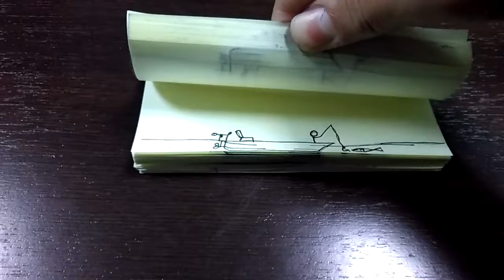Fishing.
FlipBook realizado por J.L. Ruz, 2ESO EPVA.